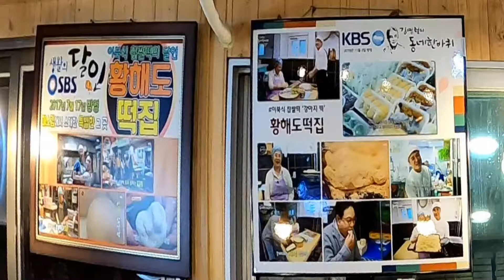돈암시장 맛집 돈암순대/황해떡집의 강아지떡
돈암시장맛집 돈암순대는 전국 3대 순대 맛집이라고 한다.순대를 시키면 같이 나오는 시래깃국이 먹고 싶었지만 코로나로 포장만 가능하기에 순대. 떡볶이. 팥죽을 일 인분씩 포장을 했다. 순대는 당면과 찹쌀을 꽉꽉 채워서 매일매일 직접 만들어서 판매를 하고 떡볶이는 주문을 하면 즉석으로 만들어준다. 바로 앞집이 황해 떡집이다.  SBS 달인에도 출연했고 최근에는 KBS 김영철의 동네 한 바퀴에도 소개된 떡집이다.황해도 출신의 시부모에게 물려받는 떡집은 찹쌀떡과 강아지 떡으로 시장의 명물이 되었다. 강화도 교동도에서 줄서서 샀던 강아지 떡도 한 봉지 구입했다. 오늘 저녁은 순대. 떡볶이. 팥죽. 강아지 떡. 그리고 추억 한 사발~~